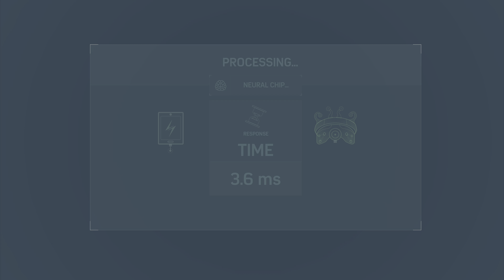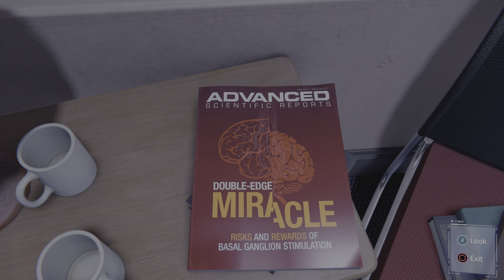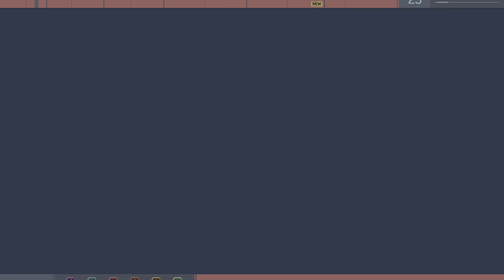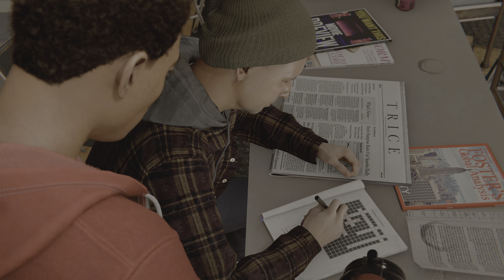Marvel's Spider-Man Remastered PS5 Gameplay Part 13